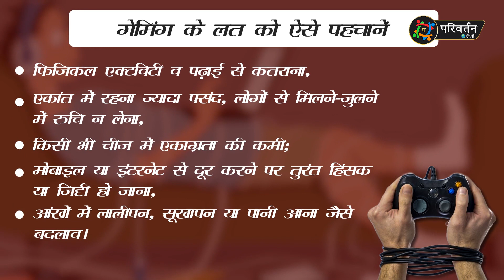गेमिंग की दुनिया में खो रहे बच्चे...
आज के दौर में वीडियो गेम का एक नया ही स्तर देखने को मिल रहा है.
ऑनलाइन और मल्टीप्लेयर ऑप्शन की सहज उपलब्धता होने के कारण यह बच्चों के बीच इतना लोकप्रिय हो गया है कि यह उन्हें वास्तविक दुनिया से पूरी तरह से दूर कर रहा है.

माता-पिता होने के नाते यह समझना जरूरी है कि समस्या का मूल कारण वीडियो गेम नहीं, बल्कि आपका उन्हें कम समय देना है. अगर बच्चों को शुरू से आउटडोर गतिविधियों (खेल, योग, एक्सरसाइज आदि) पर अधिक ध्यान दिलाया जाये, तो बच्चों को अकेलापन और डिप्रेशन जैसी समस्याओं से भी दूर रखा जा सकता है.